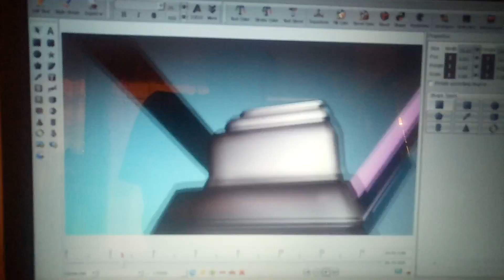BEHIND THE SCENES LOGO ANIMATION#aftereffects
logo animation by kematekh#logodesign